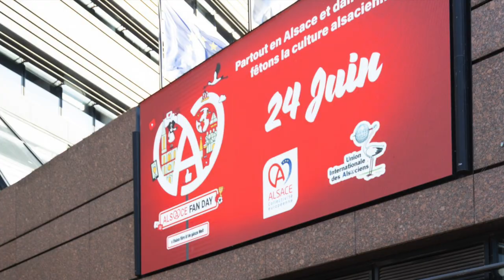Alsace Fan Day 2024 - Strasbourg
La journée du lundi 24 juin 2024  marquait le lancement de l’Alsace Fan Day, la grande fête de
l’Alsace mise sur pied par l’Union Internationale des Alsaciens qui déborde
maintenant sur une semaine ou plus. La vaisselle Loux est le thème de cette 7e
édition en rot un wiss.